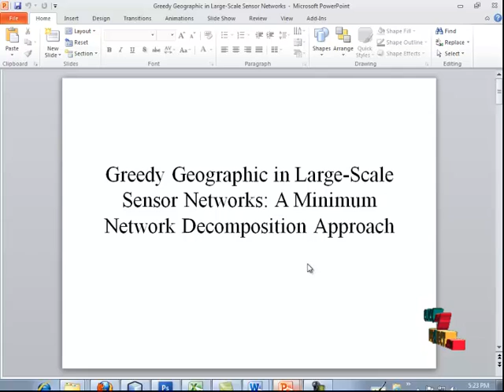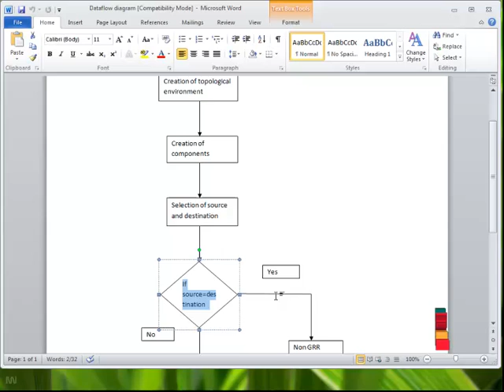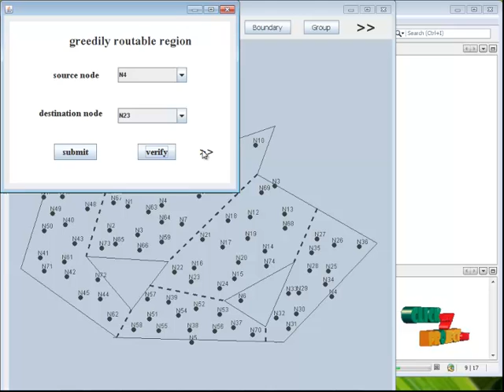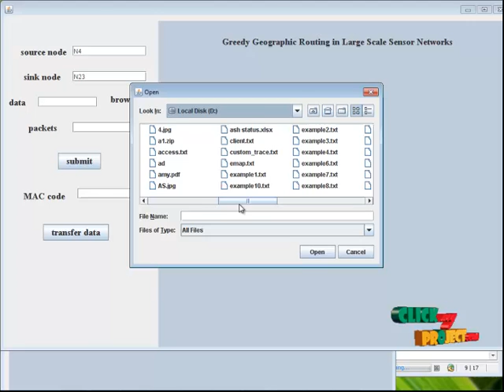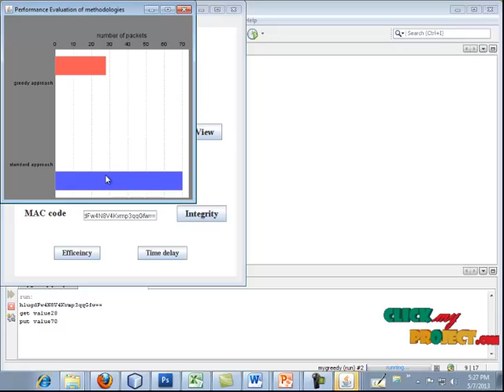Final Year Projects | Greedy Geographic Routing in LargeScale Sensor Networks A Minimum Ne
Final Year Projects | Greedy Geographic Routing in LargeScale Sensor Networks A Minimum Network Decomposition Approac

Including Packages
* Complete Source Code
* Complete Documentation
* Complete Presentation Slides
* Flow Diagram
* Database File
* Screenshots
* Execution Procedure
* Readme File
* Addons
* Video Tutorials
* Supporting Softwares

Specialization
* 24/7 Support
* Ticketing System
* Voice Conference
* Video On Demand *
* Remote Connectivity *
* Code Customization **
* Document Customization **